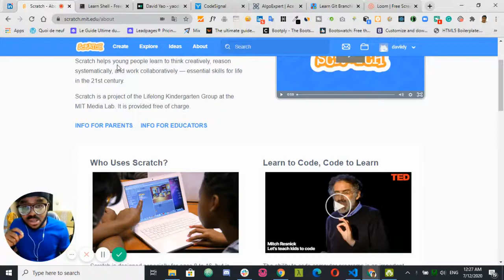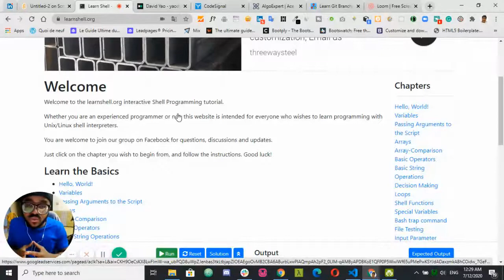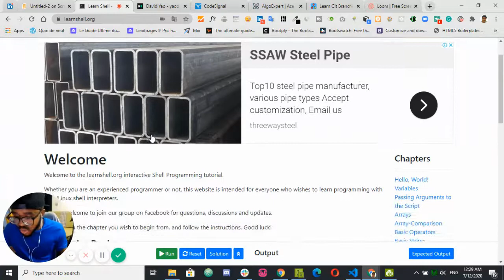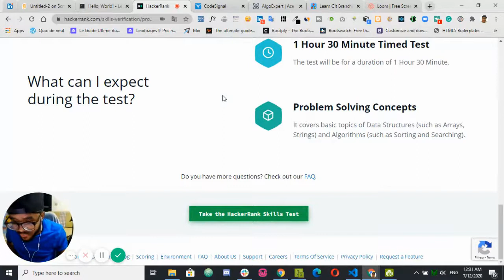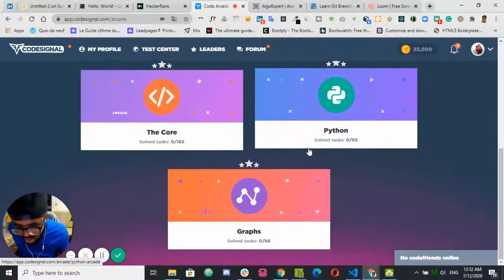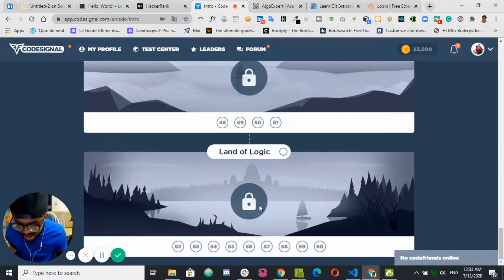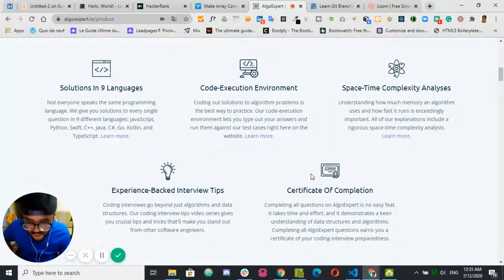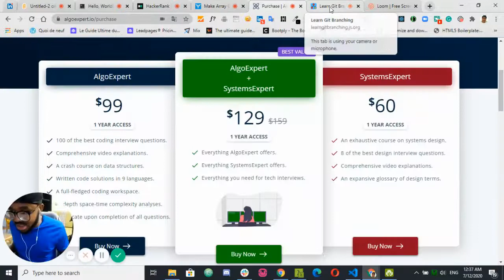Les meilleurs sites pour devenir un bon codeur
Titre de la vidéo: Les meilleurs sites pour devenir un bon codeur

Voici mes sites préférés pour avoir d'excellentes bases en coding (algorithmes, structures de données, problem solving):

Je suis David Yao, entrepreneur, programmeur. Mon objectif: vous montrer comment gagner de l'argent avec des compétences en programmation, et comment investir cet artgent sagement.

Je suis convaincu que tout le monde peut s'initier aux métiers du digital et utiliser les compétences acquises, au service de l'Afrique.